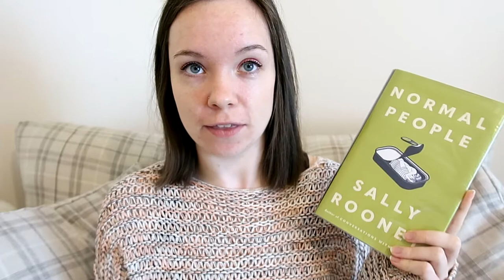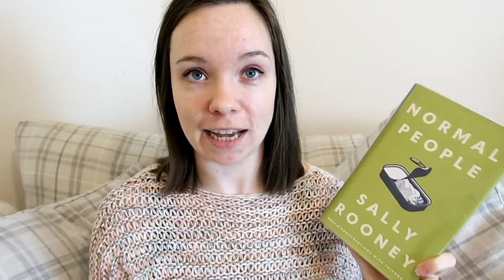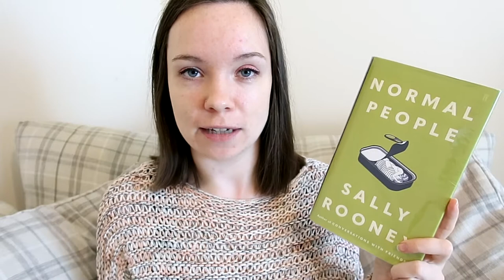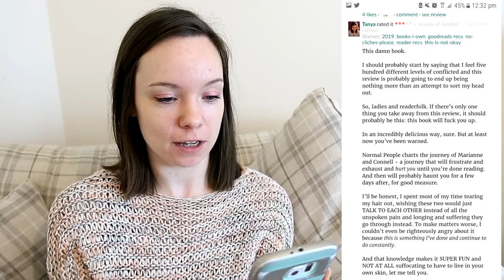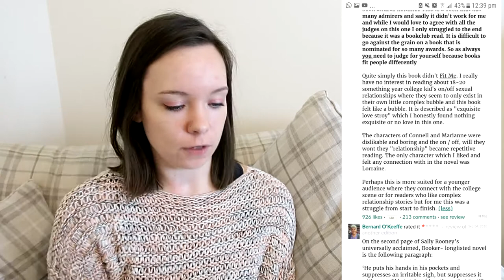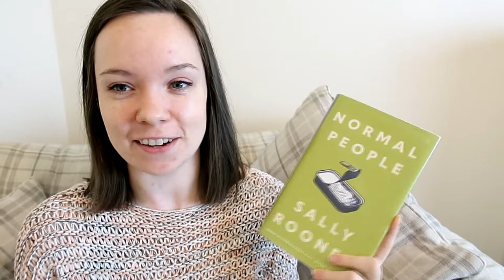Book Talk & Reading Goodreads Reviews || Normal People by Sally Rooney || Book Review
Here is my book review of Normal People by Sally Rooney, which I really enjoyed. I gave it four stars overall! Im really glad I enjoyed it in time for the TV show. In this video, I also read other people's Goodreads reviews and discuss their comments! I hope you enjoy this new book review and discussion format.